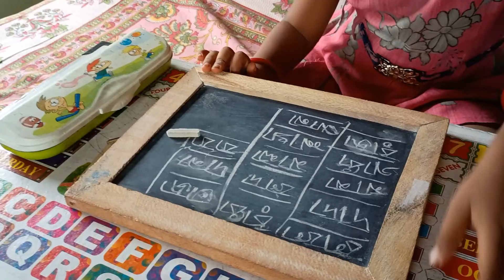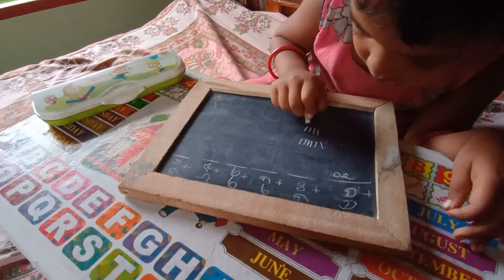সকাল সকাল পুকুরে ছিপ ফেলে মা অনেক মাছ ধরেছে,টাটকা মাছের ঝোল রান্না করলাম ঝিঙে আলু দিয়ে,শোলাকচু ভাজা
Maa Pukure Chip Phele Onek Mach Dhoreche, Dupure Ranna Korlam Jhinge Alu Diye Macher Jhol, Solakochu Bhaja ar Moong Dal, Bhat I Fishing and Fish Curry Cooking with Ridge gourd and Potato I
village fishing videos
indian fishing videos
local fishing video
best village fishing videos
fish catching vlog
village life daily vlogs
village life vlog
village life videos in youtube
sundarban village life
simple life daily vlogs
simple bengali fish curry recipe
village life cooking and eating
bengali lunch recipes
bengali village recipe
bengali food cooking and eating
new bengali recipe
bengali food videos
fish jhol recipe bengali style
bengali fish curry
desi fish bengali recipes
fish curry bengali village style
best fish curry recipe bengali style
macher jhol recipe
Our Life Living
Our Life Living Xtra
To Be Lively
Vlog
Bengali Vlog
Recipe
Ranna Recipe
Bengali Recipe
Bangla Ranna
Gharoya Ranna
Gramer Ranna
Village Cooking & Vlog
Bengali Cooking & Vlog
ASMR
ASMR Eating
Eating Show
Eating Challenge
গ্রামের বর্ষা কাল
Gramer Borsha Kal
Monsoon season
Village Monsoon season
Village Life
Cooking
Love Life
Happy
Happy Life